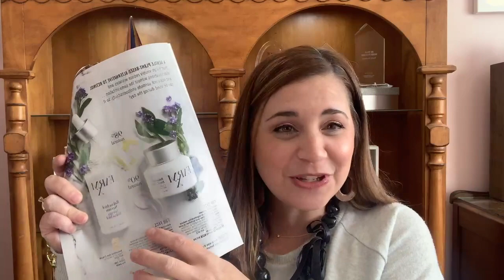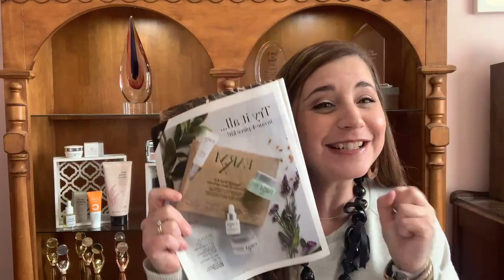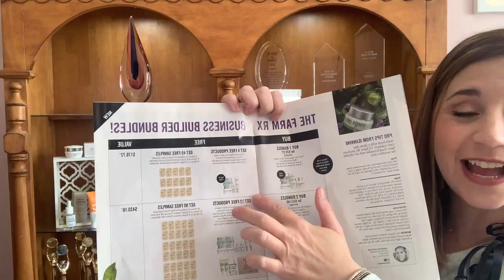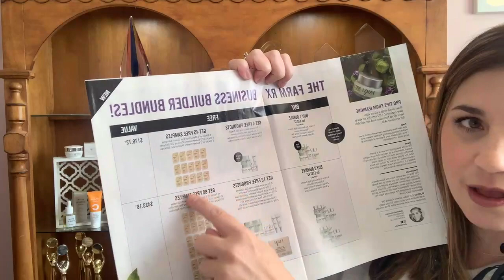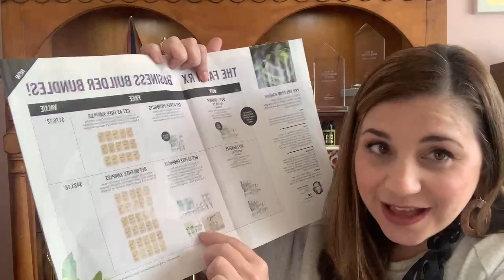High Level Avon Tips & Strategies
JOIN AVON NOW!

FREE Resources from this Video:
7 FACEBOOK HACKS FOR YOUR BUSINESS